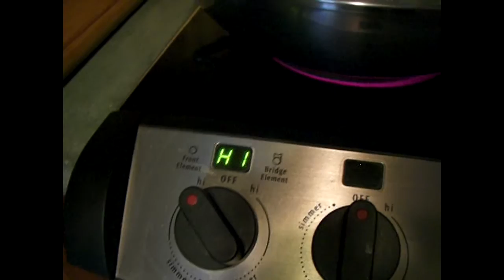Frigidaire stove heating element overheating problems with stove off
Frigidaire stove in action. When we bought our house I purchased all new Frigidaire appliances. This last month the stove started turning itself on and off by itself. The one burner gets red hot. There are hundreds of complaints that these stoves do this and Frigidaire just sells you expensive Chinese crap replacement boards. The Frigidaire dryer was also junk with main board failures and expensive replacement parts. There is some very bad engineering on their stoves. Something that can reach 1,000 degrees on the stove top (flat glass ((ceramic?)) top needs to have switches that are at the beginning or the end of a circuit so when you switch the burner to "off" the electricity is shut off to the entire control board for that element. In this case shutting the element to off only suggests to the board that it should turn off the element.  If one of the IC chips has issues it is capable of turning the elements off and on even if the main control is set to off. Very bad manufacturing and engineering somewhere to cut costs. I worked in the electronics field all my adult life with a degree in electronics. There is no reason a stove engineered like this should be on the American market.  The pan of water was just placed there for a short time. I turned the dial to high in the middle of this video to show that the switch was still functional. I did not want to have the dammed thing heat up so hot that it might break the top glass or melt something inside the stove.